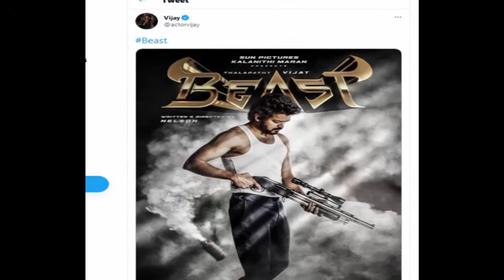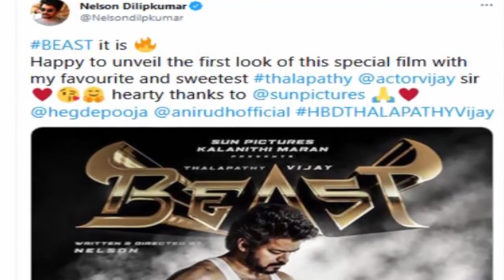தளபதி 65.. "வேற மாறி வேற மாறி".. பீஸ்ட்... ட்விட்டரில் குவியும் வாழ்த்துக்கள் !